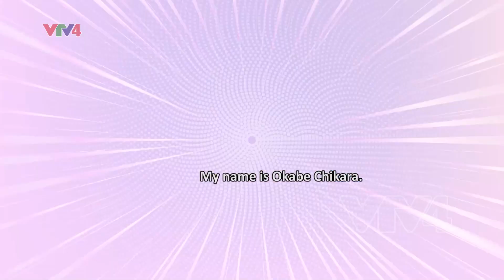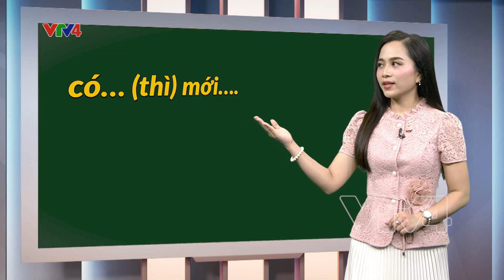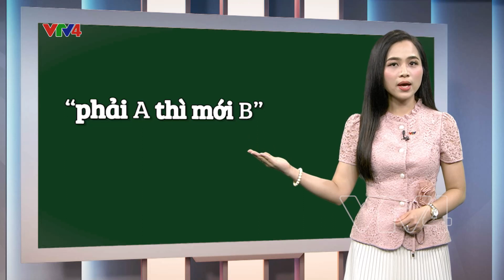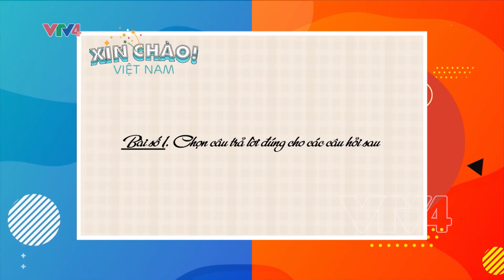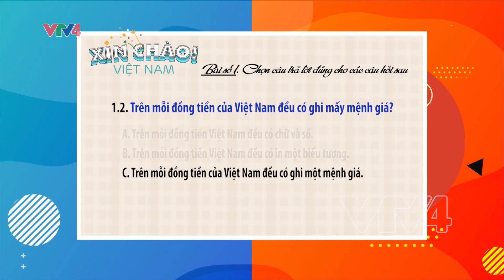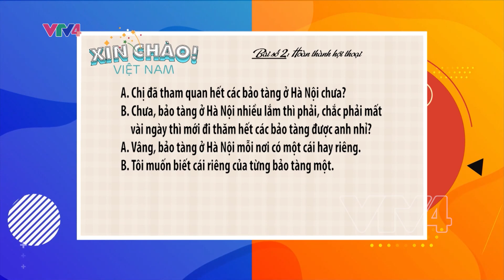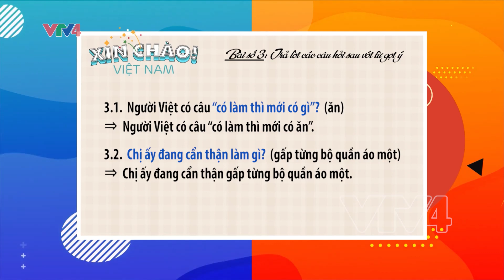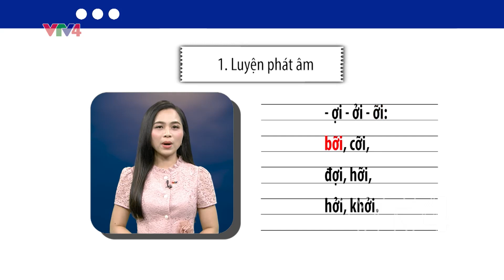Cách dùng có A thì mới có B| VTV4